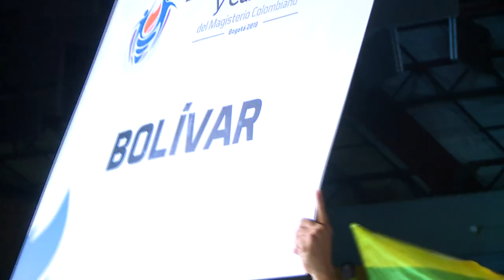Clausura del III Encuentro del magisterio 2018